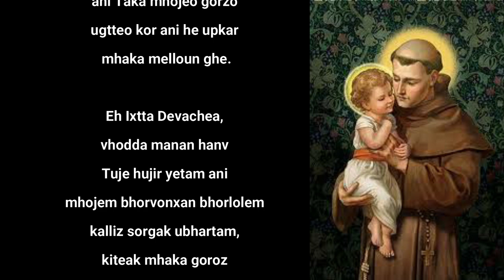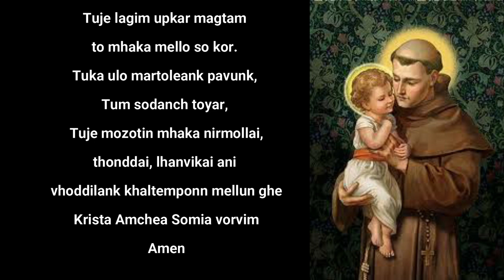Sant Antonik Noven (Novena to St. Anthony):Day-10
Sant Antonichen Noven (Novena to St. Anthony): Day-10
Fr. Milton Rodrigues, sfx
Litany_of_St. Anthony